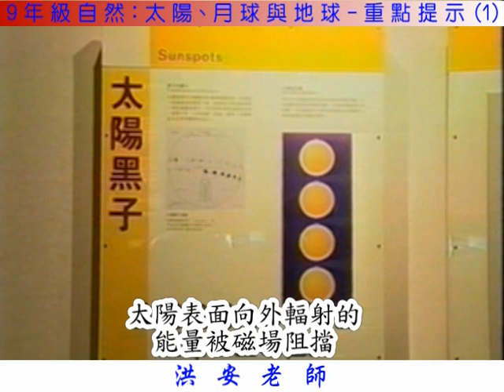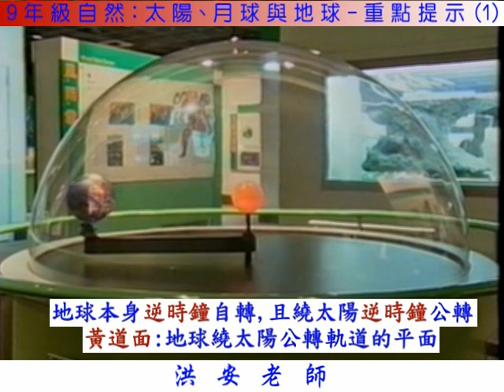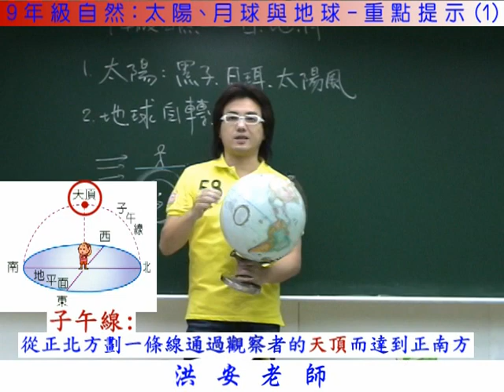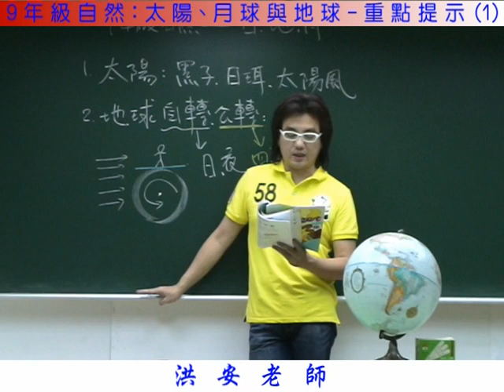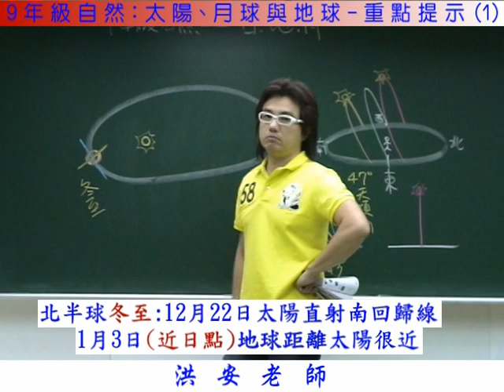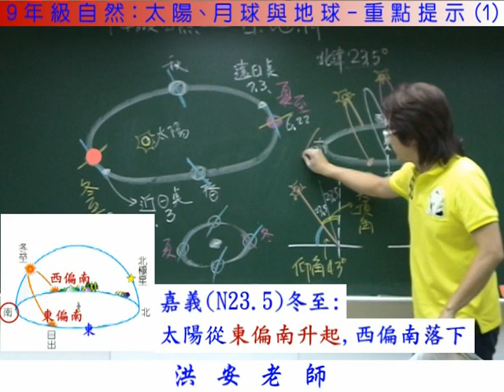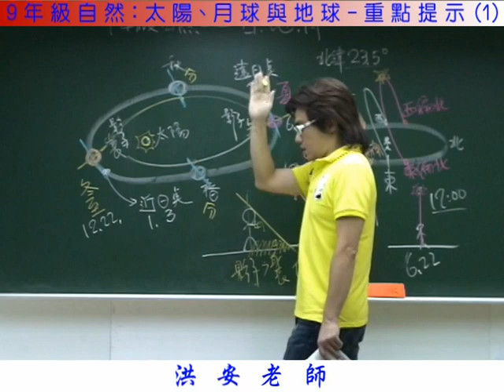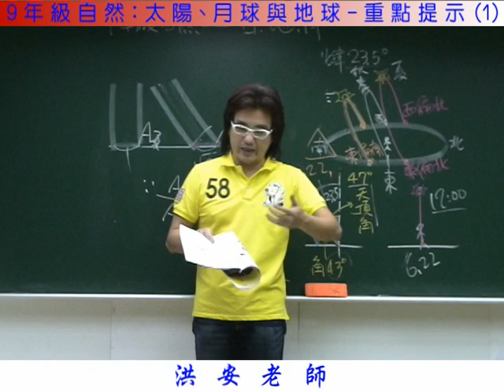太陽、月球與地球-重點提示1